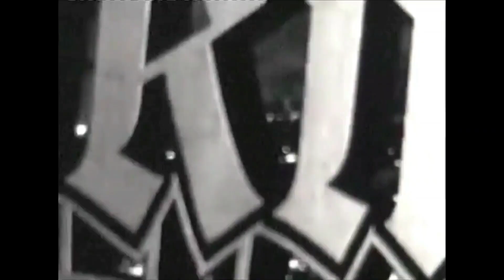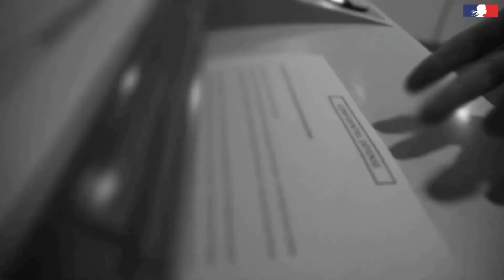Freeze Corleone - QB Boombap Remix - (Prod : Dextha) Mix by MADZIK